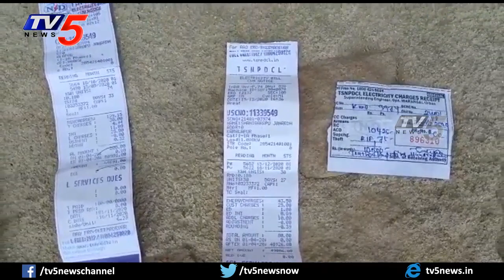Current Bill Gets Shock to Consumer | Kamalapur | Telangana News | Power Bill | TV5 Telugu